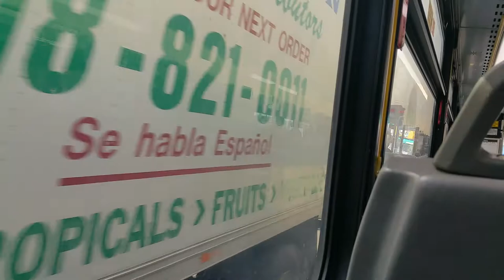84 (5871) Journal Sq via Bergenline (Inside)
Interior ride on-board NJT NABI 40-SFW transit-style #5871 on the 84 to Journal Sq Transportation Center in Jersey City via Bergenline Avenue heading inbound to Journal Sq along Bergenline Avenue. I got off @ Bergenline & 32nd Street. DON'T THINK ABOUT COPYING THIS VIDEO! GET THOSE STUPID SMELLY JERSEY JITNEY BUSES OFF THE STREETS! THEY Literally STINK, THEY SMELL AND THEIR RECKLESS DRIVERS ABSOLUTELY SUCK AND THEY JUST DON'T CARE about nothing, SO DANGEROUS & STUPID! DON'T RIDE THOSE SMELLY JERSEY JITNEYS! NJTBUS RIDENJT END THE JERSEY JITNEY MISERY!